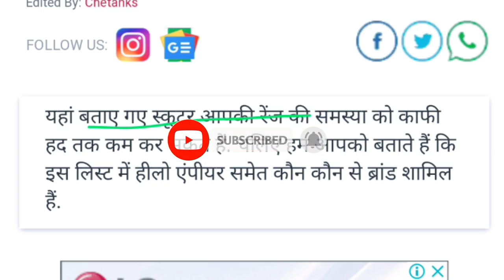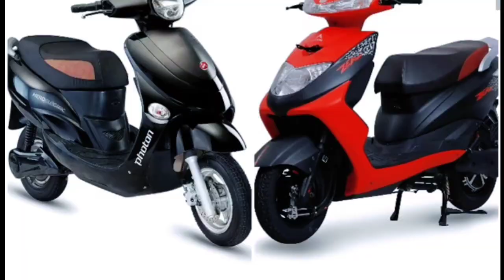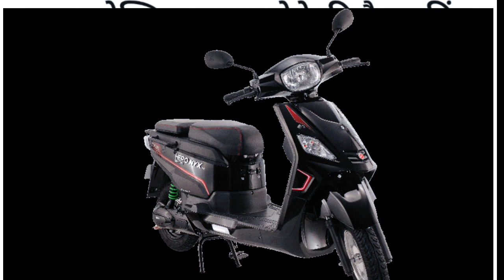सिंगल चार्ज पर 200km रेंज वाला इलेक्ट्रिक स्कूटर लॉन्च! बुकिंग सिर्फ 499 रुपये में!